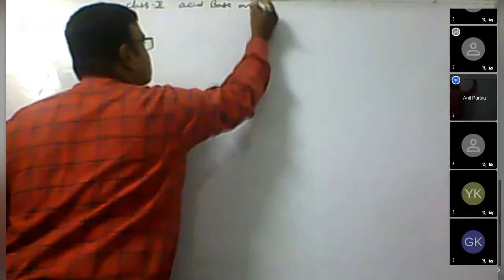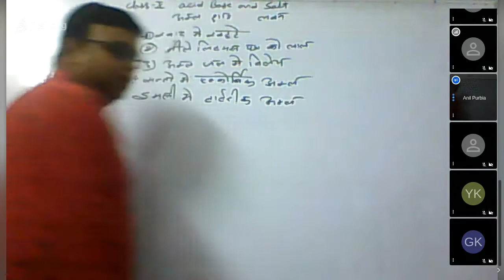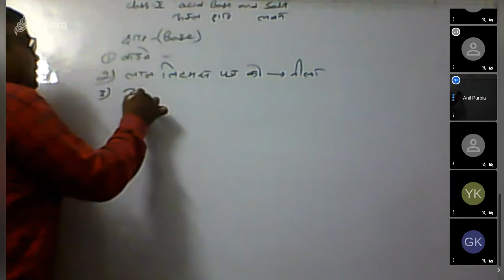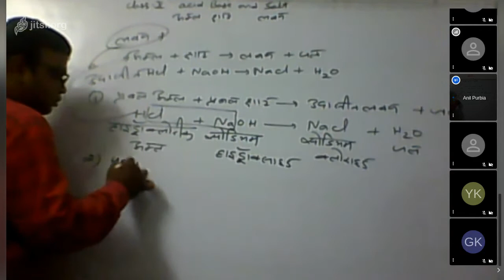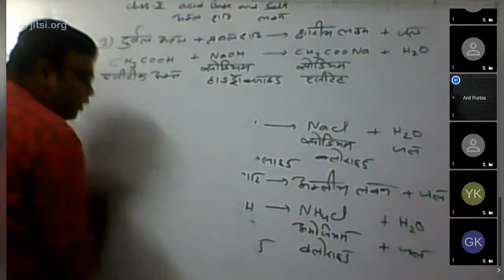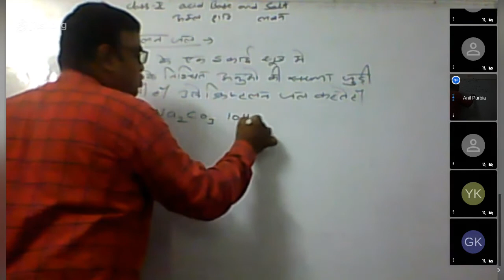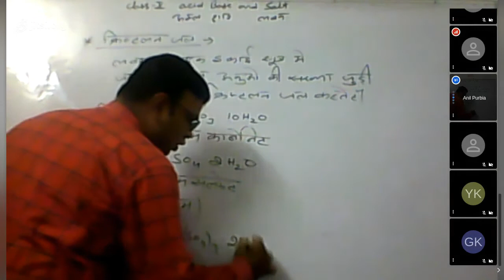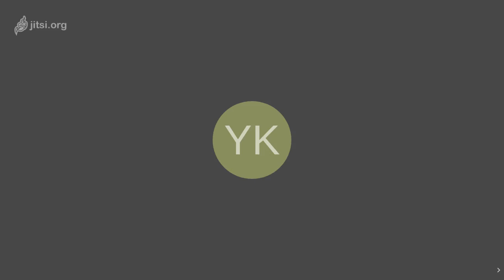Class IX Science Matter in Our Surrounding 07 08 20